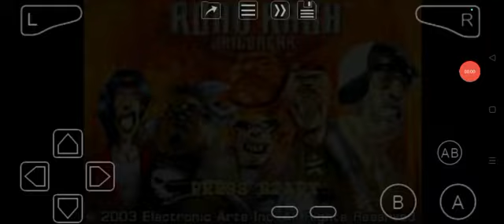Road Rash Jailbreak (GBA) Setup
An awesome game on GBA, even if it's short on main story